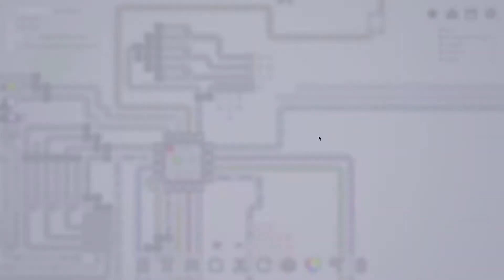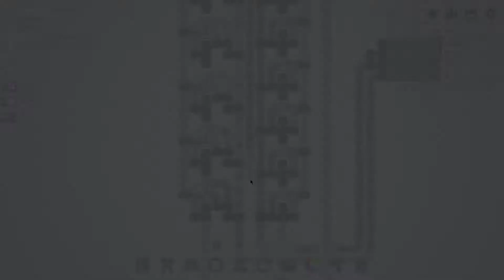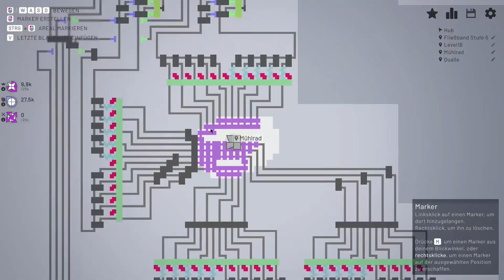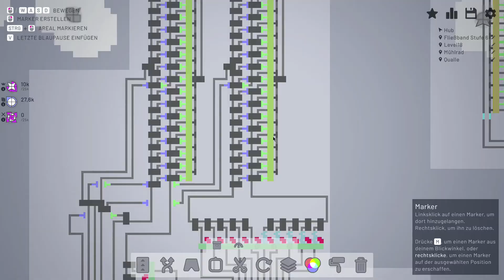Shapez.io 1.2.2 - deutsch - Folge XI - Mit Vollgas ins Level 19! - Let's play!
Willkommen zu Shapez.io 1.2.2 - deutsch - Folge XI - Mit Vollgas ins Level 19! - Let's play!

Shapez.io ist ein Automatisierungsspiel, in dem der Spieler Fabriken zur automatisierten Produktion von (farbigen) geometrischen Formen erstellt. Mit steigendem Level werden die Formen immer komplexer. Ebenso darf eine Skalierung der Fabrikationslinien nicht unterschlagen werden.

Ein Fest für alle, die gerne knobeln und tüfteln!

Wir meistern Level 18 und fiebern mit Hochspannung der nächsten geometrischen Figur entgegen.